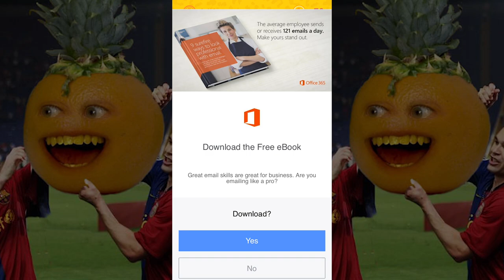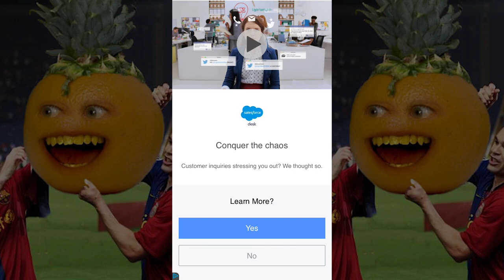Annoying Orange Plays - Pineapple Pen #2